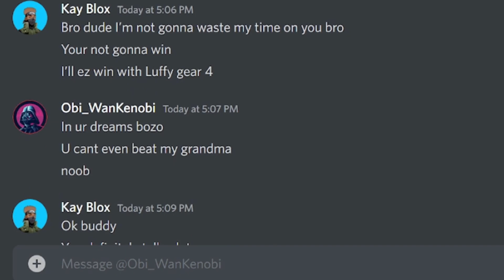I Became Luffy Gear 4 And Fought Trash Talking White Beard in Shindo Life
I became Luffy Gear 4 And FOUGHT TRASH TALKING WHITE BEARD! THIS IS CRAZY!!

Shindo life hasn't updated yet, so I created my own homemade Kamaki Gaiden bloodline!!!

Most important: Jesus Christ Saves!!!
Isaiah 41:10 (NIV) "So do not fear, for I am with you; do not be dismayed, for I am your God.